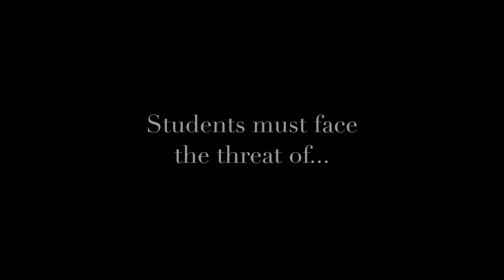The Ghost of John Purdue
Movie Trailer for ENGL 106.  The Ghost of John Purdue.

Music was used from ES Posthumus.
Additional clips were borrowed from Beautiful Purdue.